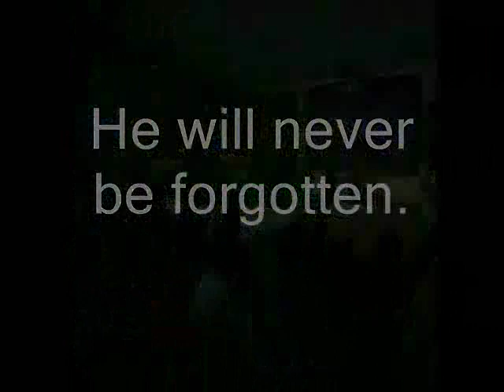Pastor Zachery Tims Jr., Will never be forgotten.